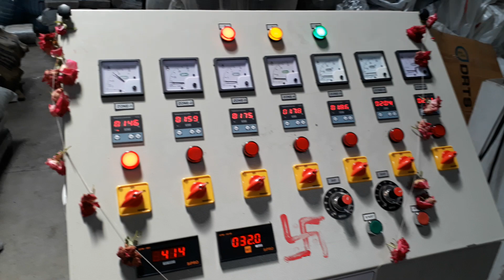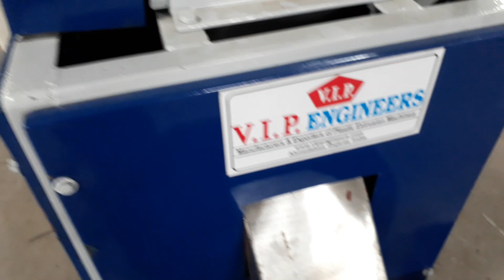Plastic dana making plant120kg/hr VIP ENGINEERS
machine sold POLYSILsavli baroda GUJARAT